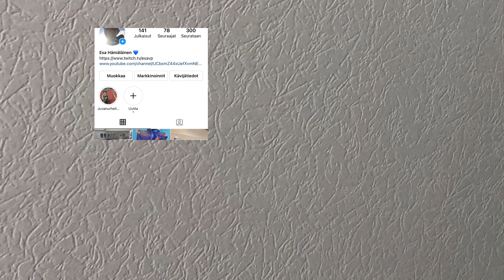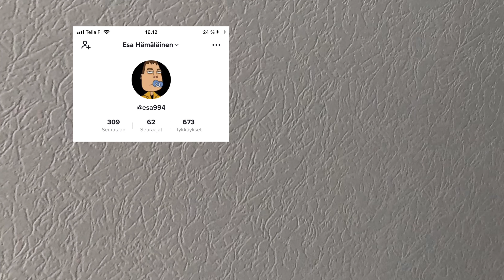KUUNTELEEKO FACEBOOK SINUA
KUUNTELEEKO FACEBOOK SINUA facebook Tietoturva￼ ￼